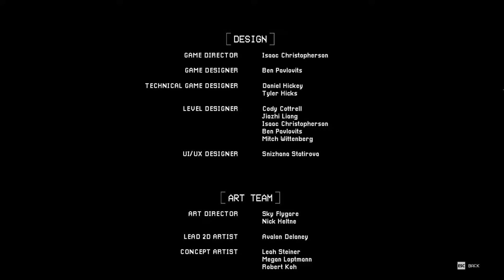Watch All The New Jumpscares And Deaths In Poppy Playtime 1-2-3-4 Mobile Full Game (Catnap Mommy)#4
Get ready for a thrilling ride as we watch all the new jumpscares and deaths in Poppy Playtime 1-2-3-4! Join Catnap Mommy as we explore every scary moment in this mobile full game.